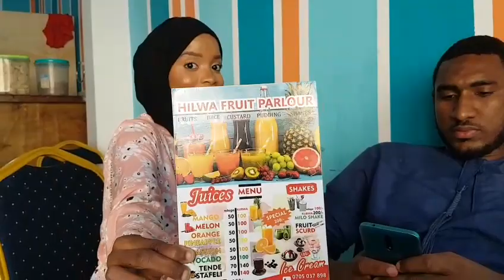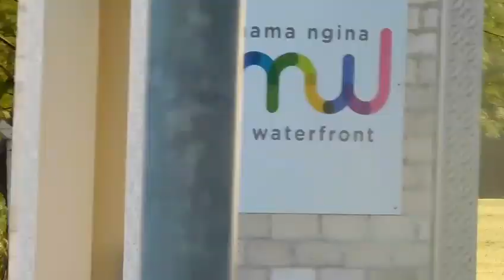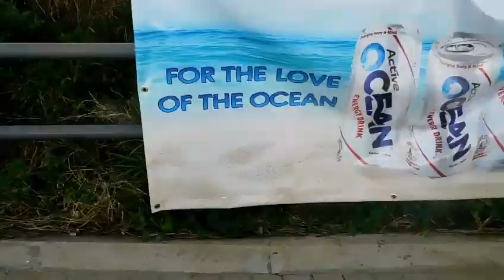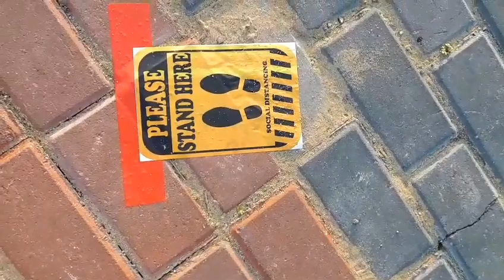EXPLORING MAMA NGINA WITH TASNEEM KHALAF|A DAY BEFORE 'WORLD TOURISM DAY'|MOMBASA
Heyy my loved ones!👋🏼
Am back with another video hope u liked it🤗
if u new here kindly subscribee😘

i really enjoyed ,it was fun having tashoo in my videoo😅...And thanks to the camera-man for ur timee🙏🏼😘

i will tag them hapo chini...so tommorrow it 'world tourism day' so if u going there make sure u stay safe x...lovee ya!

Tis nachu❤

And thanks to aisha for coming❤😘

SUBSCRIBEEE!!